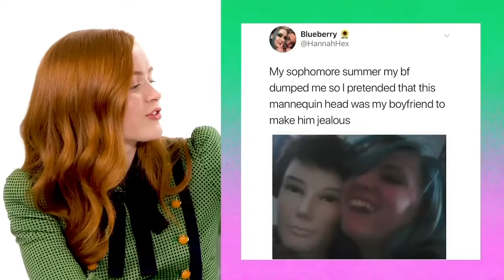Sadie Sink Scenepack